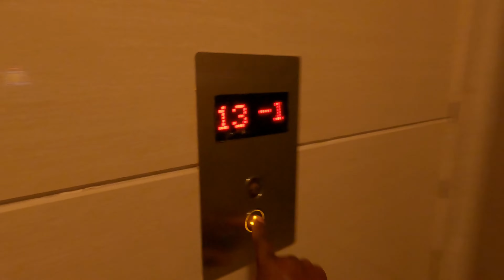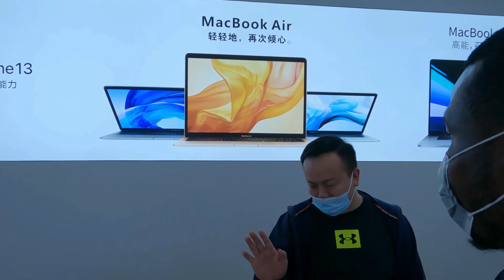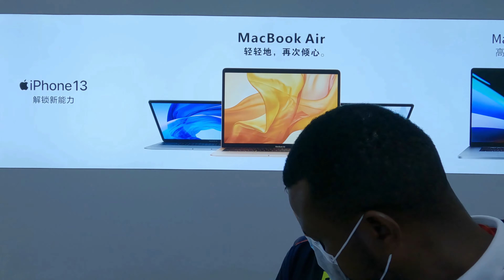How NOT to Buy Electronic Device on How Africans Survive in China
This video is my personal experience on trying to economize my budget on buying electronic devices, Apple M1 Macbook Pro 16 inches 1 terabyte and Samsung Note 2020 with just $3,000. Henceforth, it is not a good idea to try cutting corners, when buying any electronic devices. In other words, buying a used electronic device or without warranty is a bad idea.